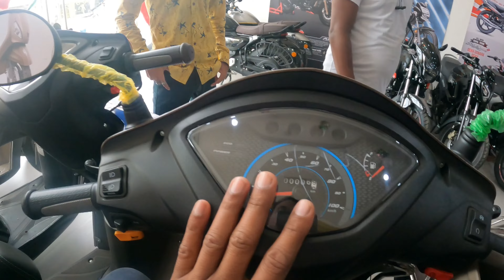Scooty ke liye Book kiya😎 Aur Confuse 🤔 kya lu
Aaj ki video me plan Kiya tha scooty book karne ke liye Ghar se nikla to road pe bike ka problem hua aur bahut muskil se showroom pahuncha aur scooty plan kara thankyou very much